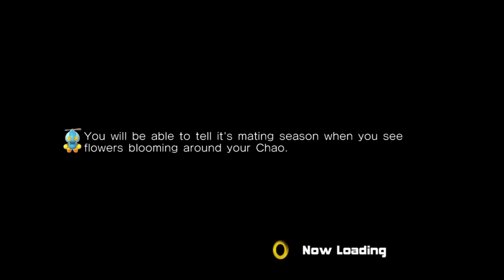Matt & Liam Play Sonic Adventure 2 - WE GOTTA ESCAPE FROM THIS CITY! (Part 1)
In this episode of Sonic Adventure 2, we escape a horrible filth-encrusted city with the most classic of Sonic's villains hot on our tails...a giant semi track that has "GUN" written on it.